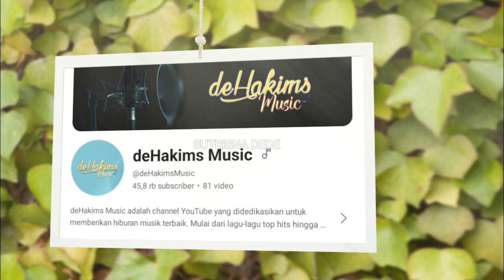WULAN DI STUDIO DEHAKIM SEDANG LATIHAN DAN AKAN MULAI SYUTING HARI INI, SELAMAT SAMPAI TUJUAN SUKSES